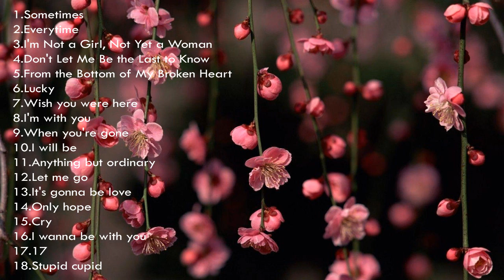Britney Spears, Avril Lavigne, Mandy Moore | Flashback love songs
Note:
-All images/music used by this video is not own by me. It is a fan-made video.